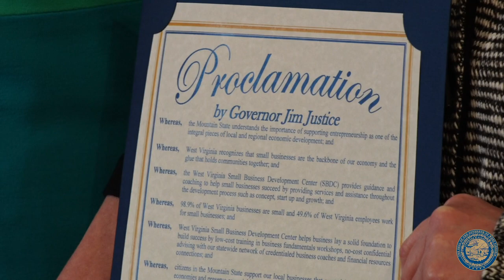Gov. Justice signs SBDC Day Proclamation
Governor Jim Justice declared March 20, 2019 as SBDC Day in West Virginia.